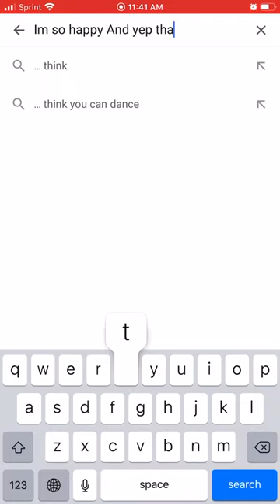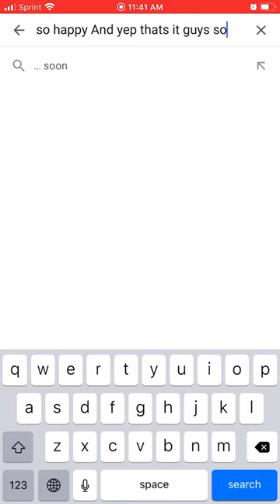I played with Mr Flamingo on Arsenal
Flamingo Arsenal